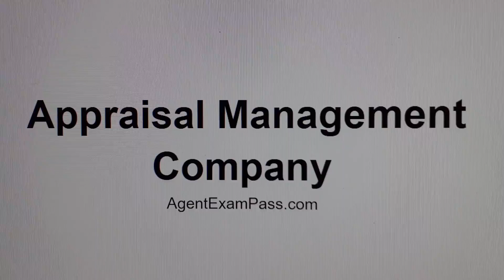395 appraisal management company Free Real Estate License Exam Words Questions AgentExamPass.com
395 appraisal management company Free Real Estate License Exam Words Questions AgentExamPass.com